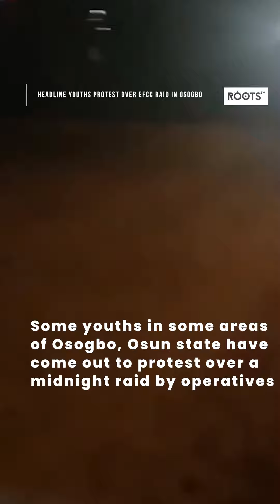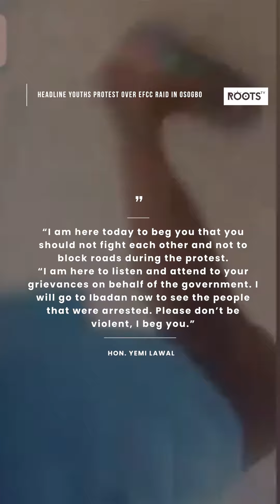Youths Protest Over EFCC Raid In Osogbo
Some youths in some areas of Osogbo, Osun state have come out to protest over a midnight raid by operatives of the Economic and Financial Crimes Commission (EFCC).